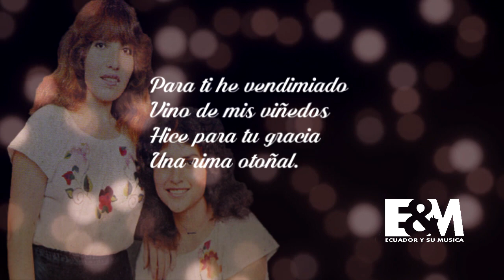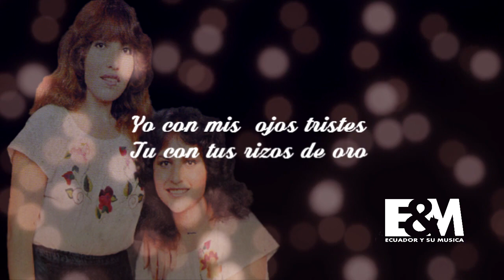VIÑEDOS -HNAS MENDOZA NUÑEZ (Letra/Lyrics)💛💙❤️E&M PLUS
►Recopilación de la mejor música ecuatoriana
Disfruta de nuestras canciones y ayúdanos a difundir nuestro canal.
Somos una Productora Fonográfica CON MAS DE 50 AÑOS EN LA INDUSTRIA MUSICAL  ECUATORIANA
© E&M PLUS
►Esperamos recibir sus comentarios para que el contenido de nuestra Música Ecuatoriana sea encaminada a la valorización de nuestra cultura musical.